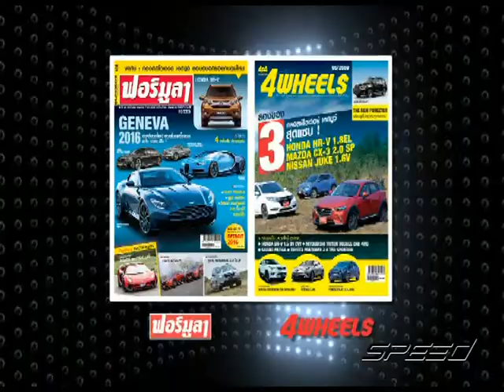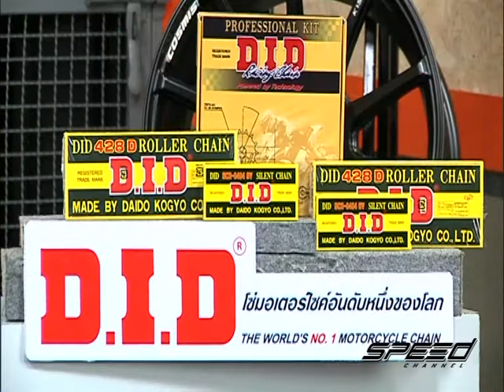Speed Talk OA 29 03 2017 B2